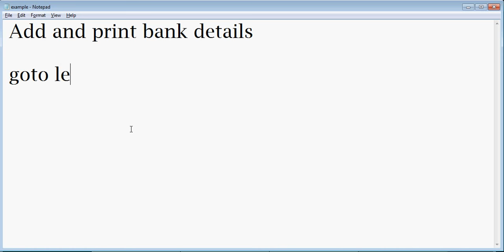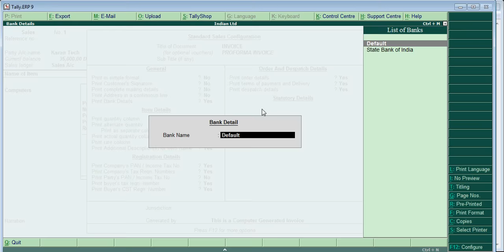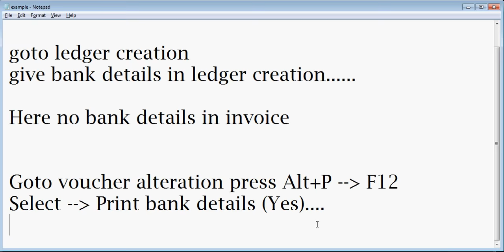Print bank details in invoice